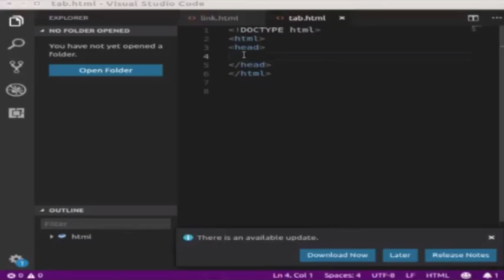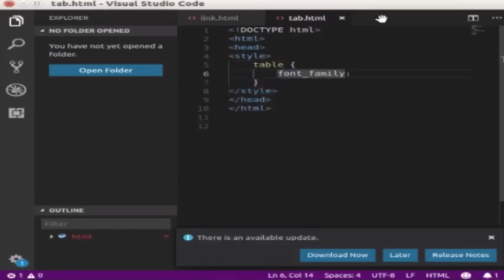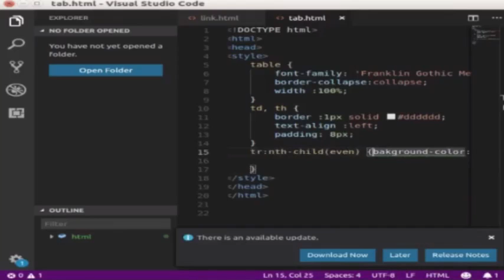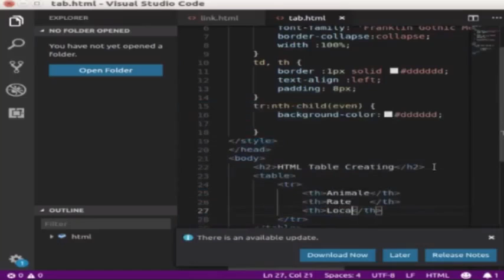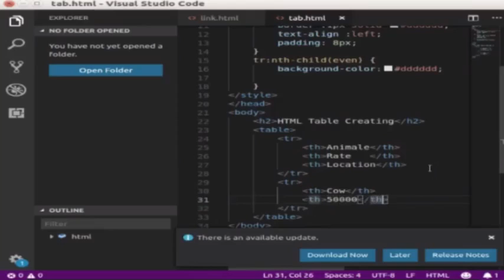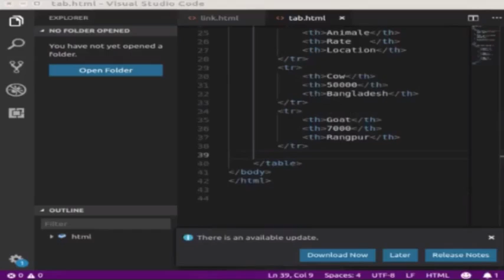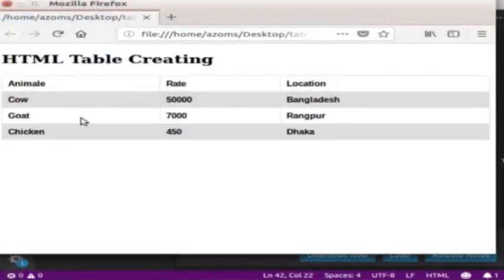HTML Table creating (Bangla)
This html code run any html platform.